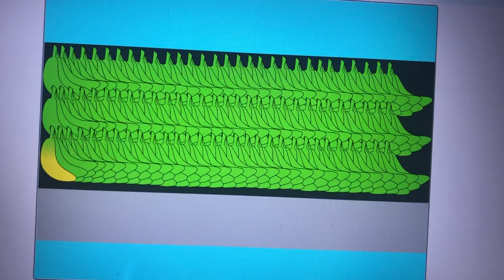when THIS HAPPENS...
ini vidio ke500 :')